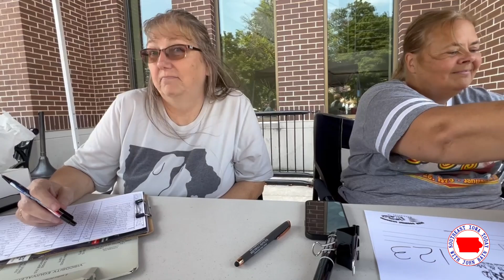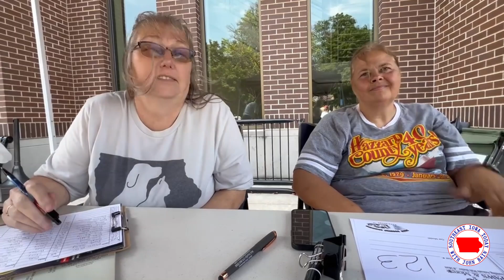25th Annual Paws & More Car Show Washington, Iowa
On this episode of Southeast Iowa Today it’s time once again for the 25th Annual Paws & More Car Show in Washington, Iowa, and John Bain takes you there! Lots of cool rides, neat people and fun critters were at this annual fund-raising event.